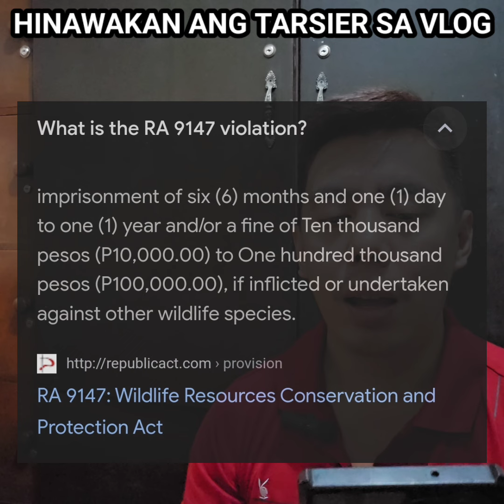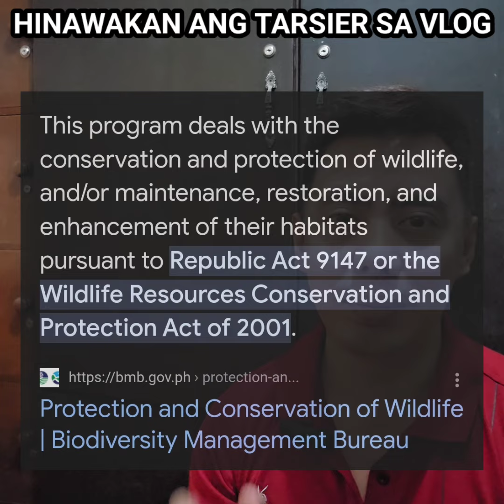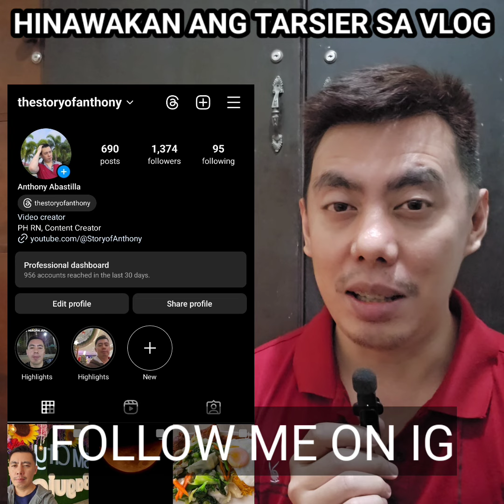NAKAKATAKOT | Grabe Hinawakan ang Philippine Tarsier na Endangered ng Content Creators sa Blog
In the name of Money sa mga ContentCreator na hinawakan talaga ang

Editing Software:

* Filmora
* Kinemaster